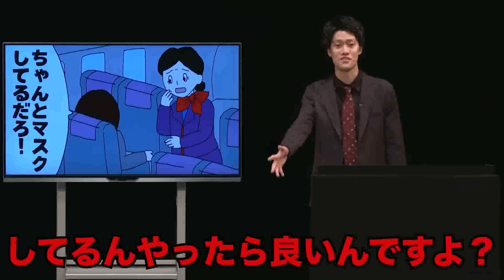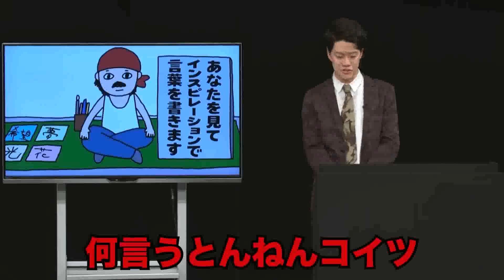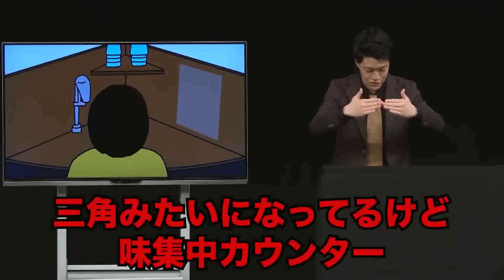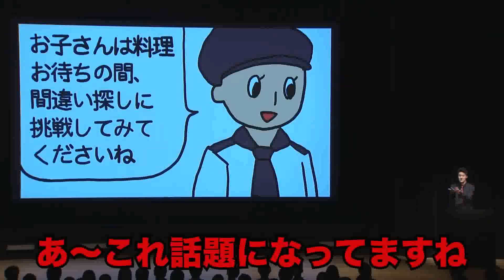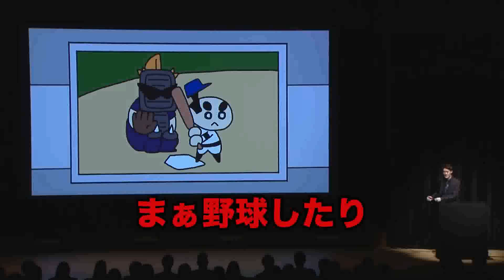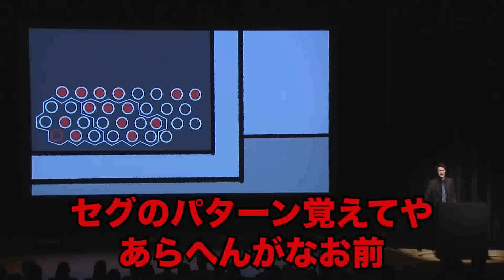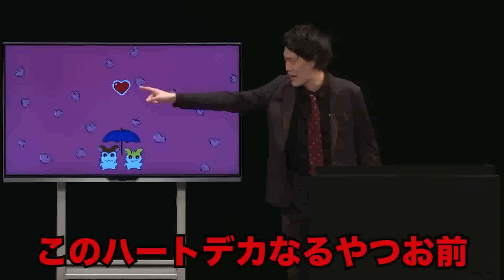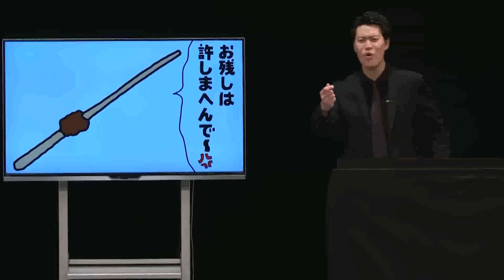粗品のフリップネタまとめ 〜お店いじり集①〜【粗品切り抜き 電池の切れかけた蟹 電蟹 】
霜降り明星【粗品さん】の「電池の切れかけた蟹 」での
お店いじりのフリップネタをまとめてみました。

◆◆お店いじり10選のタイムスタンプ◆◆
00:00 粗品のお店ネタまとめ
00:03 サイコロステーキ
00:16 カードの暗証番号
00:44 飛行機内のマスク着用
01:13 試着
01:42 路上の詩人
02:25 人命救助
03:16 レストラン
03:27 一蘭
04:16 Uber Eats
04:40 サイゼリア
05:08 ヘアスタイリスト
05:22 銭湯
05:38 焼き鳥屋
06:29 ビッくらポン
07:12 防犯のカラーボール
07:36 コンビニ
08:14 占い師
08:57 かき氷屋
09:31 銀行強盗
09:56 激烈メニュー

この動画を気に入っていただけたら、
またこんなまとめが見たい！切り抜きが見たい！などの感想を教えていただけると嬉しいです。

編集ソフト：Adobe Premiere Pro/ After Effects